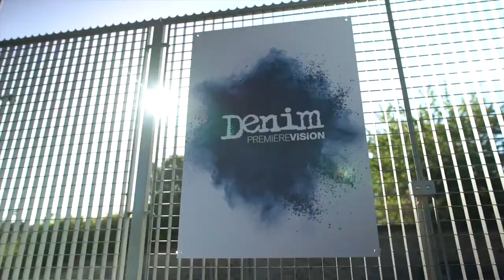PACIFIC JEANS @ DENIM PV Paris